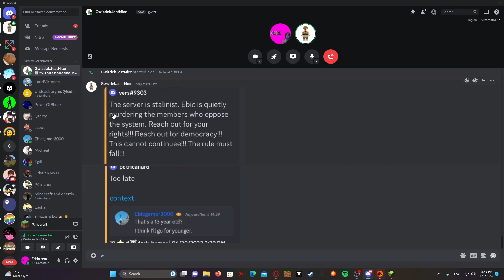The most casual episode out there | The Double Adventure with @gwizzzthenice (EP. 29)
Btw these episodes that are being uploaded were recorded between the July 28-10 August